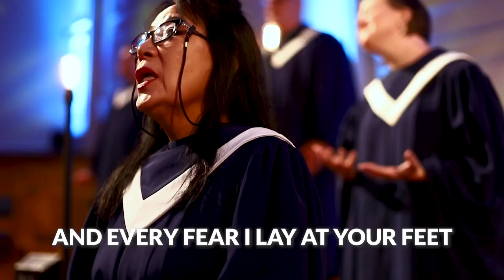"Battle Belongs" First Baptist Clarksville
Worship with us as we sing “Battle Belongs!”

"So when I fight, I'll fight on my knees
With my hands lifted high
Oh God, the battle belongs to You
And every fear I lay at Your feet
I'll sing through the night